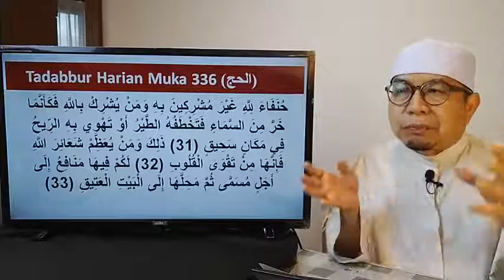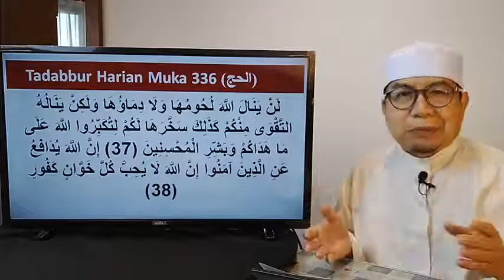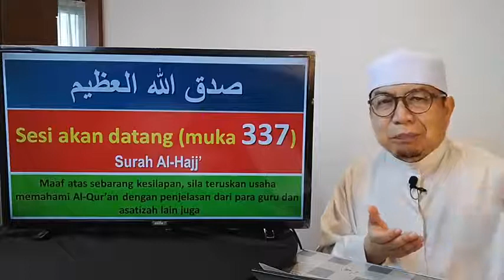Tadabbur muka 336